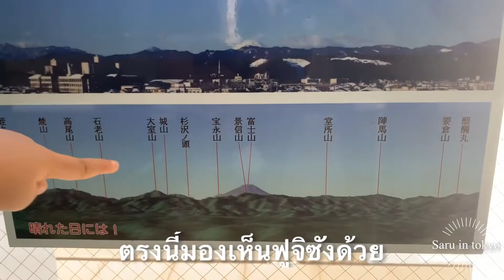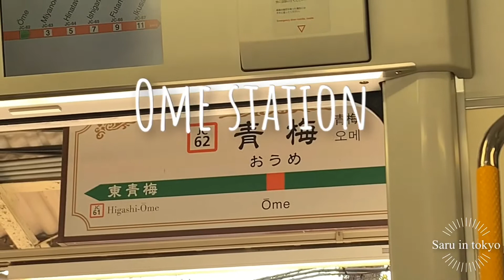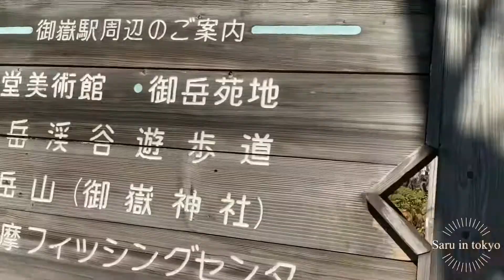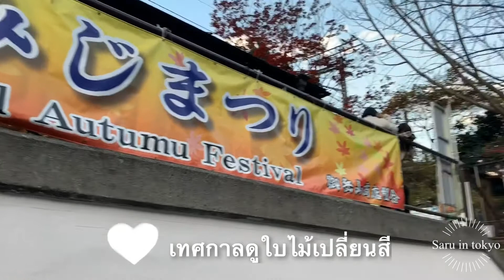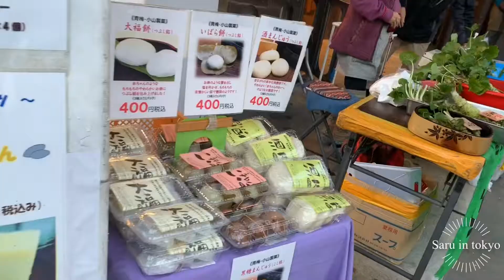Ep2 🍂V L O G ใบไม้เปลี่ยนสีที่ Mitake tokyo/กิน 🍱 เบนโตะใต้ต้นเมเปิ้ล🍁 ริมแม่น้ำ Tama สีฟ้า ฟิน